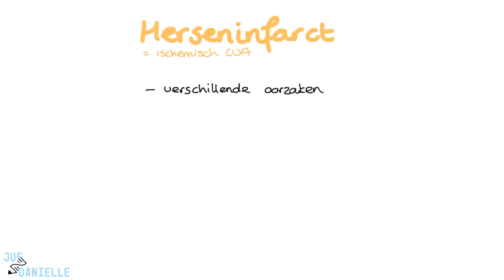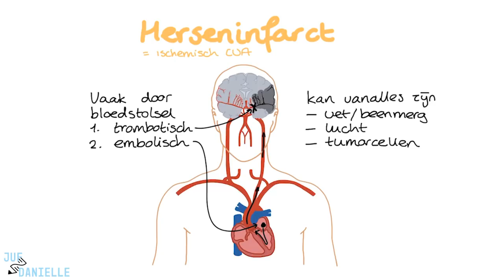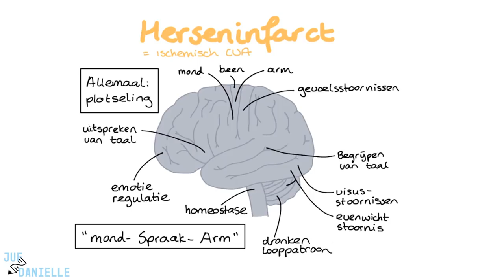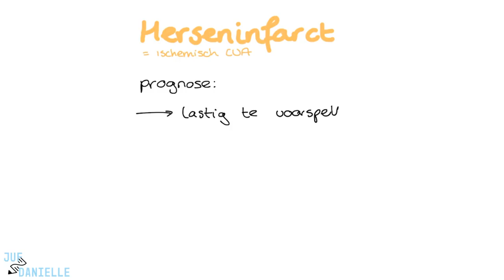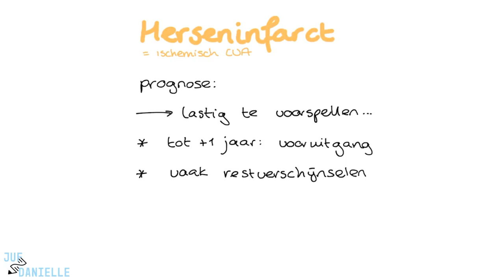Herseninfarct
✅ Herseninfarct (Ischemisch CVA): Oorzaken, Symptomen en Behandeling | Verpleegkunde Uitleg
In deze video bespreekt Danielle de oorzaken, symptomen en behandelingen van een herseninfarct, ook wel ischemisch CVA genoemd. Je leert waarom snelle interventie cruciaal is ("Time is Tissue") en waarom de behandelingsdeadline zo belangrijk is. Deze video is essentieel voor verpleegkundestudenten die begrip willen krijgen van hoe een herseninfarct ontstaat, welke symptomen je kunt herkennen, en welke behandelingsopties er zijn om hersenschade te minimaliseren.

⭐ Belangrijke onderwerpen in deze video:
- Oorzaken van herseninfarcten: trombose en embolie
- Symptomen en het Beroertealarm: Mond, Spraak en Arm
- Het belang van snelle interventie: "Time is Tissue"
- Behandelopties: trombolyse en trombectomie
- Langetermijnzorg en preventie van een tweede beroerte